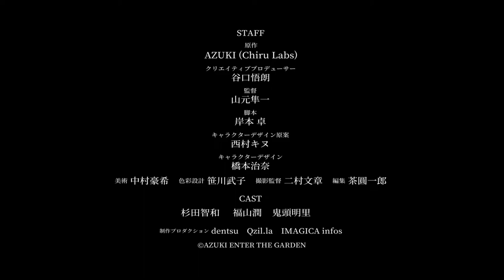Enter The Garden: The Waiting Man - Official Trailer (2024) Azuki, Dentsu, Goro Taniguchi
"Enter The Garden" is a three-part anthology series created by Azuki and Dentsu with creative producer, Goro Taniguchi (Code Geass and One Piece Film Red).
In the first episode, “The Waiting Man,” which is recorded in Japanese with English subtitles,
Haru, a free-spirited skater, has always felt like a misfit in a world where she’s constantly told how to behave. One day, Haru meets T.K., a mysterious man sitting next to a vending machine, waiting for someone to appear.